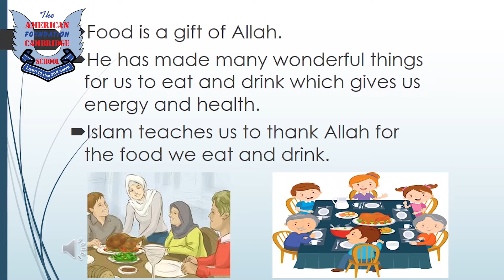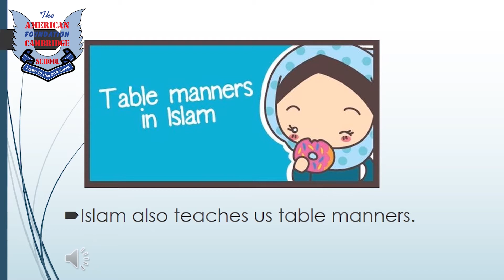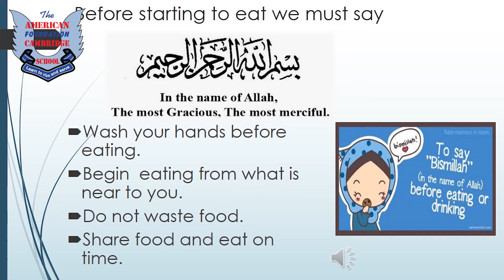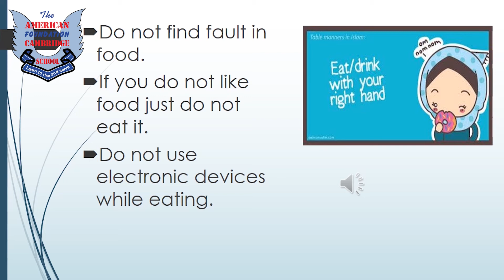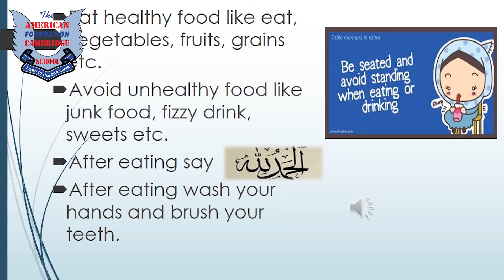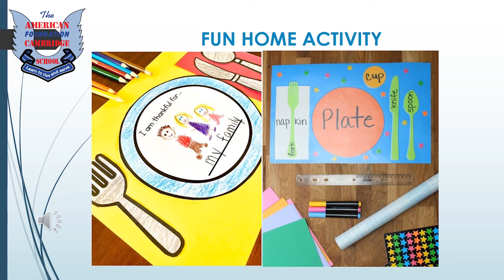Jr I Islamiyat Table Manners